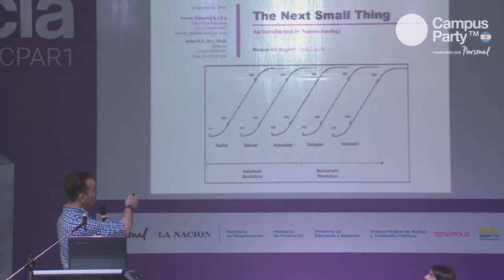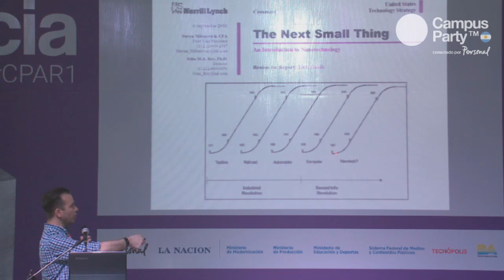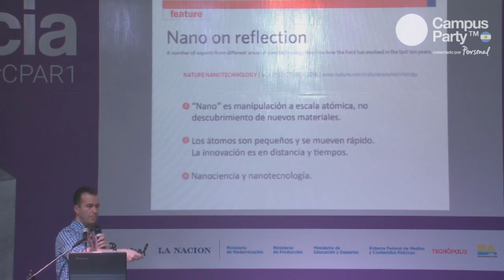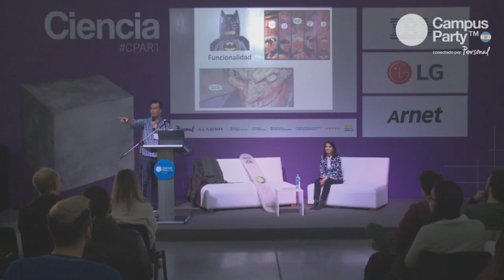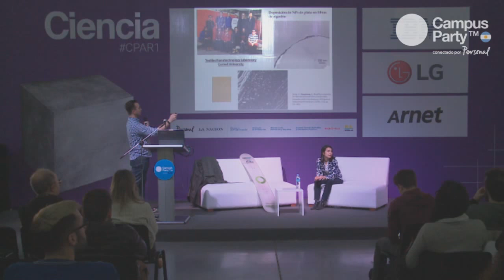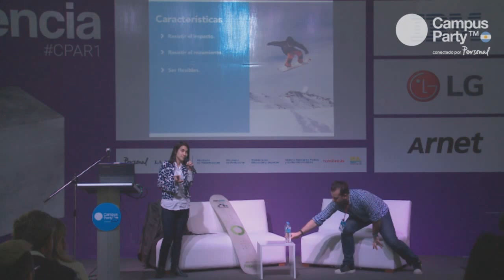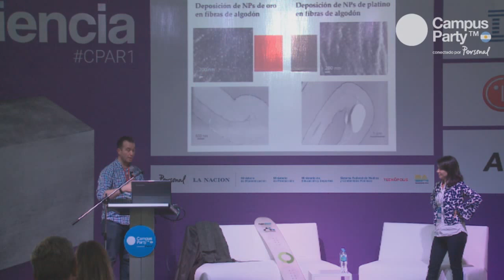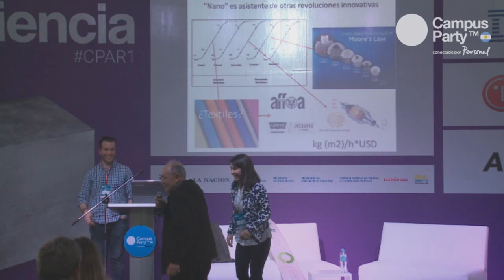CPAR1 Ciencia 28/10 15h Laura Toledo, Eugenio Otal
¡La Nanotecnología Viste a la Moda! Las revoluciones tecnológicas que sucedieron hasta el momento (textil, automotriz, informática) han tenido un fuerte impacto en la vida cotidiana